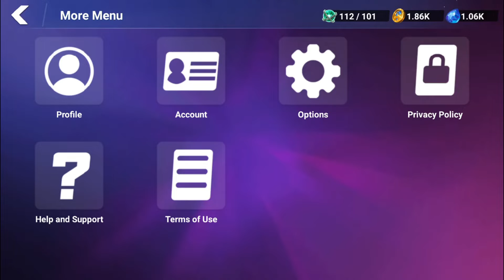Crystalborne: Heroes of Fate - Android Gameplay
Fate is calling... Are you ready to join the fight? When a meteorite shower rained down on Earth, humans all over the world developed supernatural abilities. Rising from the dawn of the Cosmic Era, the last of Earth's heroes must band together to fight new evils threatening humanity.

STUNNING NEW RPG
- An epic adventure awaits from the dawn of the Cosmic Era in this new, original game with 3D characters, all with unique personalities and fierce powers. Will you rise to the challenge and become a champion to defend earth's destiny?

ASSEMBLE THE ULTIMATE TEAM
- Train and level up your heroes to rise the ranks, creating the most powerful team with epic skills. Gear up with unique weapons and armor while unlocking legendary characters and unique creatures. Improve your combat strategy by going through a gauntlet of challenges in this revolutionary turn-based RPG.

UPGRADE YOUR CITY
- Upgrade your city to gain essential resources and aid your heroes in the fight for humanity. Collect gear, items, and achievements to level up your character and your base.

FAST-PACED, DYNAMIC BATTLES
- Experience live, epic battles against players around the world with fully animated skills and stunning effects in breathtaking arenas. Do you have what it takes to be a champion? Answer the challenge and complete quests to enhance your strategy and add to your arsenal of skills.

BEAUTIFUL 3D ADVENTURE GAME
- Stunning 3D RPG with exciting characters to collect and evolutions to choose from. Immerse yourself in this unique world, where good and evil face off in intense arenas.

EXCLUSIVE, ORIGINAL STORY CAMPAIGNS
- Explore an unrecognizable earth after the devastating Cosmic Event, full of unique characters with abilities and creatures transformed by mysterious crystals. Defeat and collect monsters as the story progresses to enhance your champion team. Test the strength of your strategy to fight the final legendary boss in all-out war.

Adventure awaits in this epic RPG bursting with original story content! Build your city and upgrade your team to defend humanity's destiny. Train your team of heroes against a new evolution of monsters to defeat evil enemies in legendary battles

Download Link

More Contacts